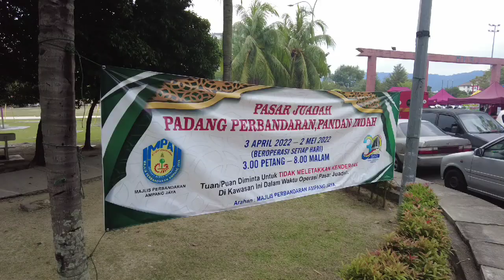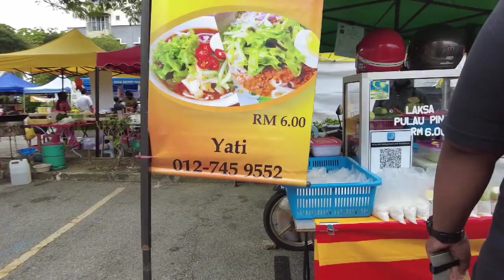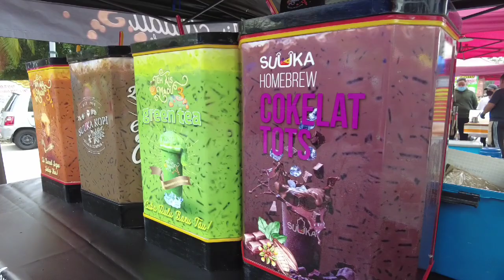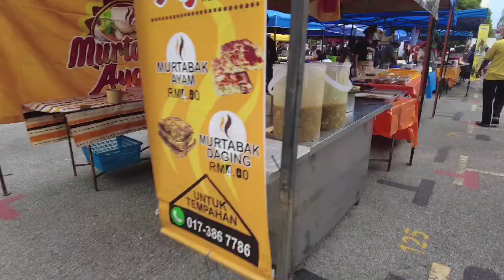BAZAR RAMADAN PANDAN INDAH